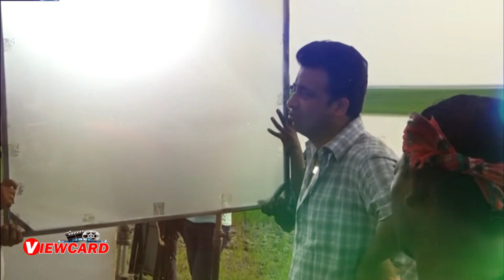পুজার কথায় লজ্জা পেলেন শাকিব খান, বললেন ইউ আর লুকিং গুড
[রাজনীতি, অর্থনীতি, খেলাধুলা, বিনোদন ও আন্তর্জাতিক সংবাদসহ সব খবর সবার আগে জানতে এখনই সাবস্কাইব করুন। SRP-এর সঙ্গে থাকুন, থাকুন সংবাদের সঙ্গে। ধন‌্যবাদ।]

►►►This content's Copyright is reserved for VIEWCRD. Legal action will be taken against those who violate the copyright of the material.